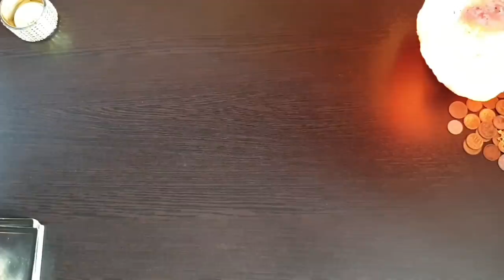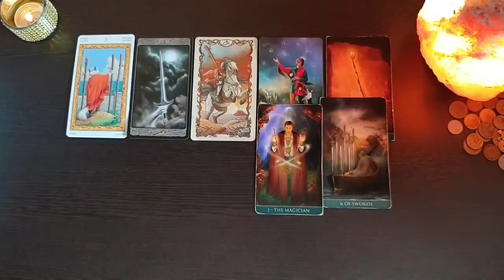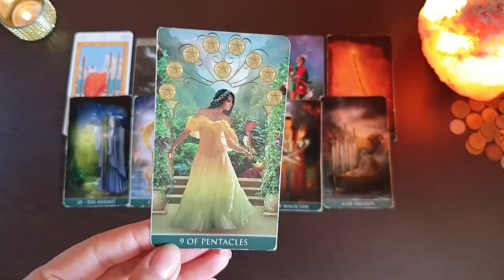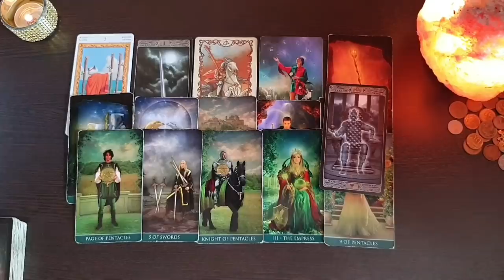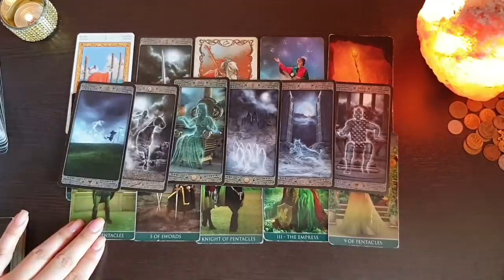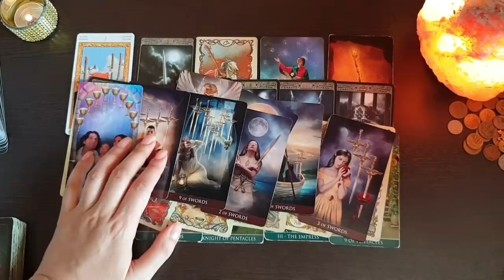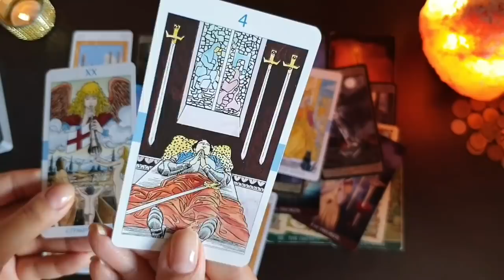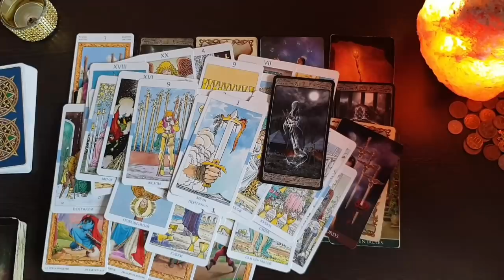ЧТО ОН СЕЙЧАС ДУМАЕТ ОБО МНЕ💯💥💖💃🔥🚀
✔Помощь Каналу:
Спасибо!!! 🙏